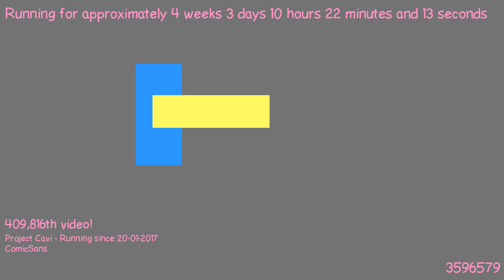1487665587 - Webdriver Cavi - H2